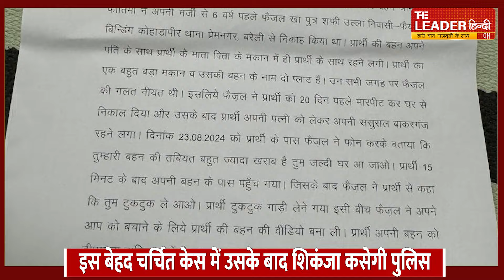Bareilly: बरेली में करोड़पति लड़की की मौत का क्या है सच...? | Police | UP News